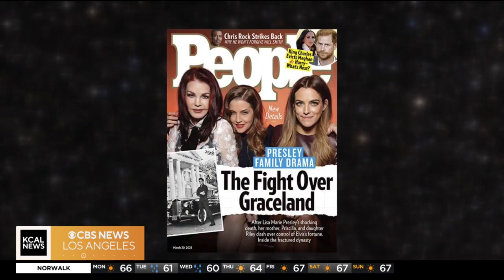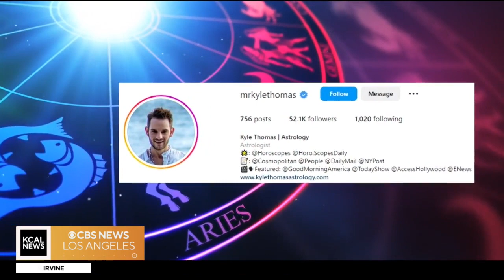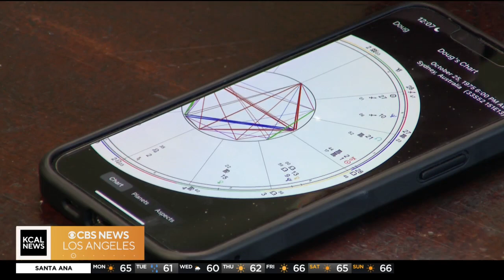Java With Jamie: Celebrity astrologer Kyle Thomas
In this week's Java With Jamie: Mark your calendar! Kyle Thomas predicts a day that will be positive for everyone.